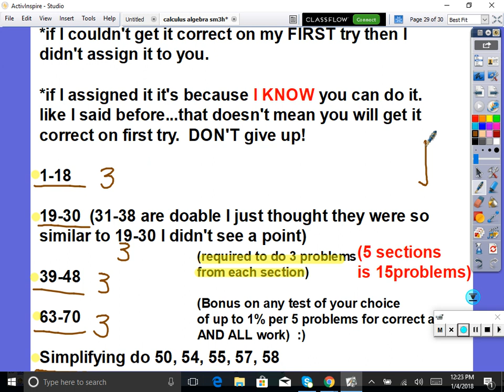Calculus Level Algebra